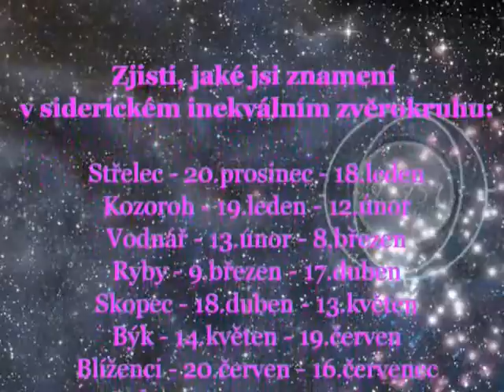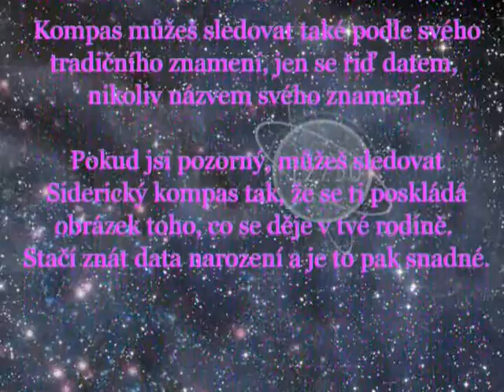Siderický kompas - Panna - channeling andělé Šemhamforáš - únor 2020